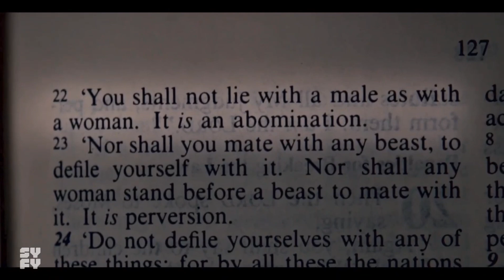This Is Awful Podcast Chucky TV Series S2. Ep.5